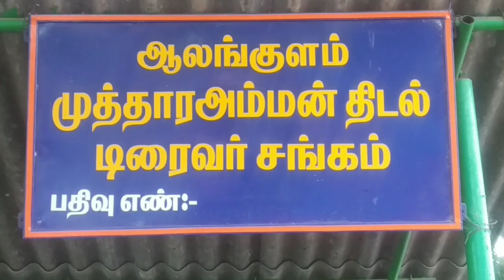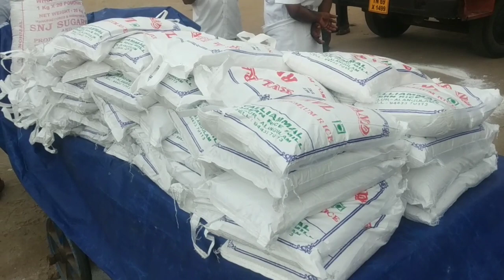ஆலங்குளம் முத்தாரம்மன் திடல் டிரைவர்களுக்கு நிவாரண உதவி